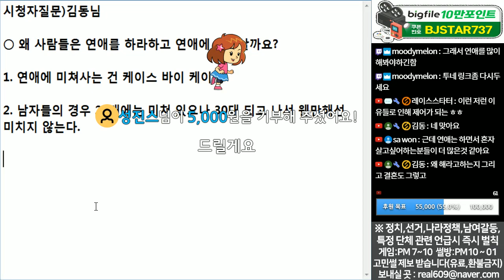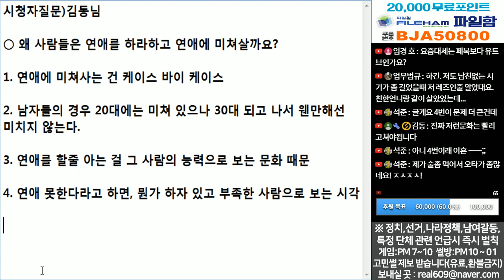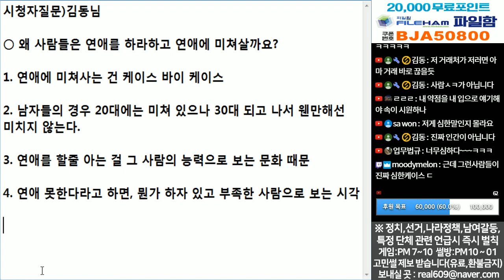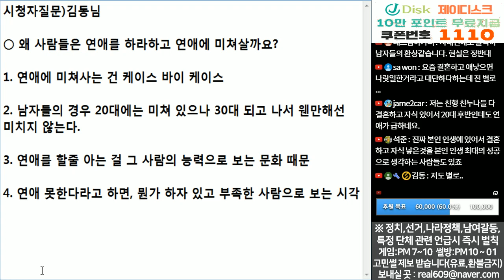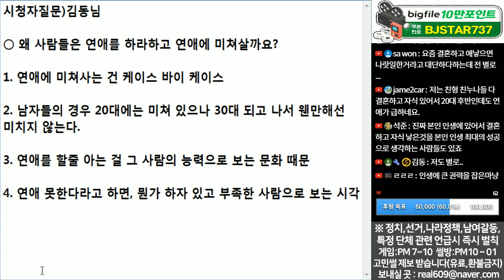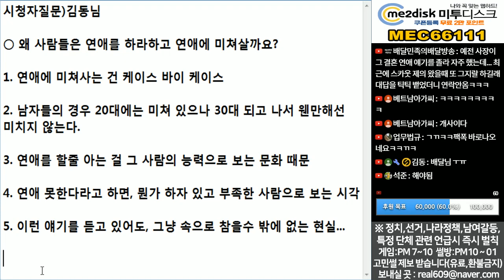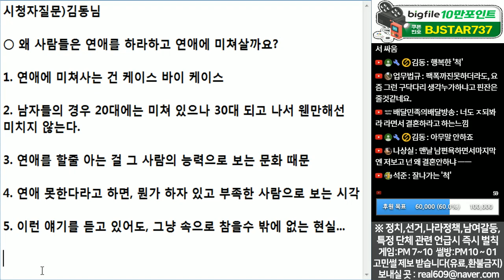(※시청자질문) 왜 사람은 연애하라고 할까?